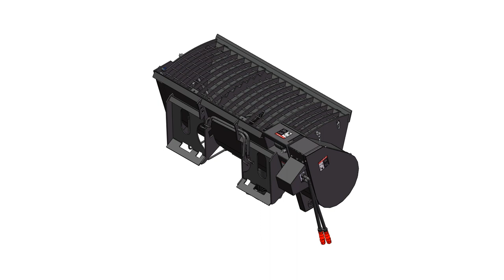LANDY 330Lt Volume Skid Steer Concrete Mixer Bucket